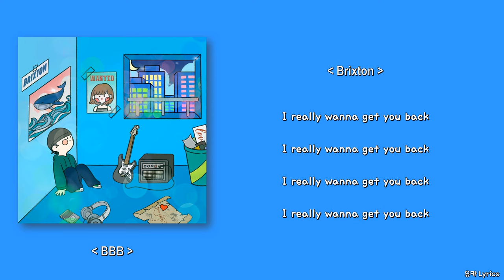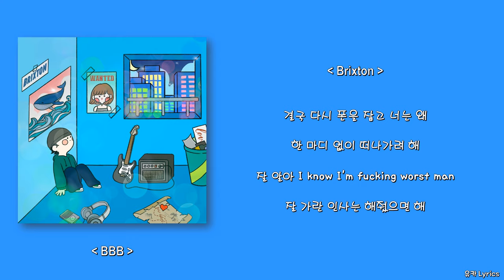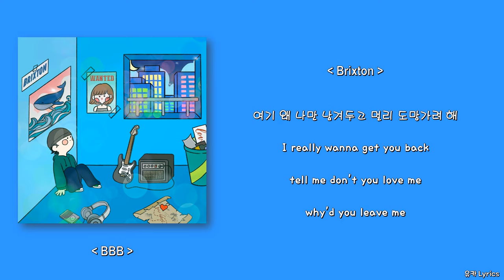Brixton - Get you back/Lyrics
Lyrics by Brixton
Composed by Brixton, FAIELO
Arranged by FAIELO
Mixed & Mastered FAIELO @faielo_00
Artwork by @nymphddo on IG